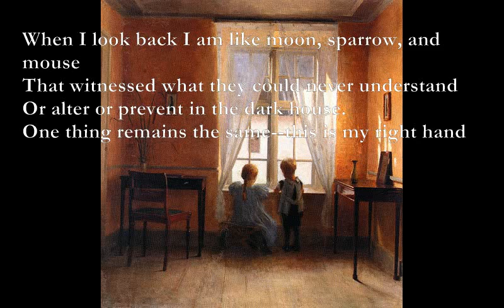The Long Small Room [EDWARD THOMAS poem set to music]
THE long small room (Edward Thomas)
THE long small room that showed willows in the west
A G Bm
Narrowed up to the end the fireplace filled,
A G D Em
Although not wide. I liked it. No one guessed
What need or accident made them so build.

Only the moon, the mouse, and the sparrow peeped
In from the ivy round the casement thick.
Am D
Of all they saw and heard there they shall keep
F C A7
The tale for the old ivy and older brick.

When I look back I am like moon, sparrow, and mouse
That witnessed what they could never understand
Or alter or prevent in the dark house.
One thing remains the same--this is my right hand

Crawling crab-like over the clean white page,
Resting awhile each morning on the pillow,
Then once more starting to crawl on towards age.
The hundred last leaves stream upon the willow.